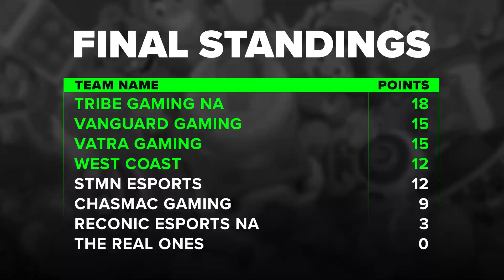Vanguard Gaming vs Reconic Esports NA [Week 4 Snapdragon Pro Series Brawl Stars Season 1 NA]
Vanguard Gaming pulled off an unbelievable play in Brawl Ball during week 4 of the Snapdragon Pro Series Brawl Stars Season 1 NA. They eventually went on to win against Reconic Esports NA 3-0.